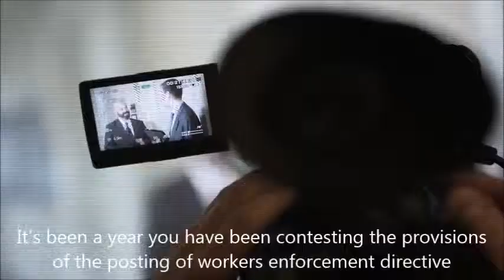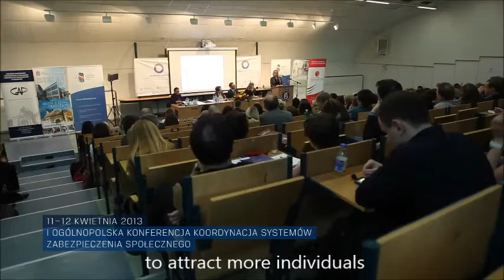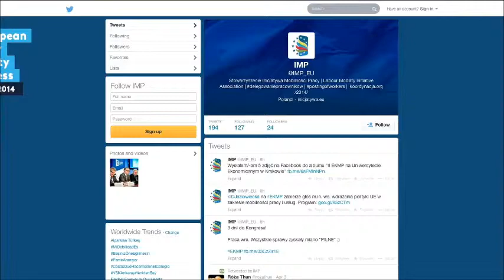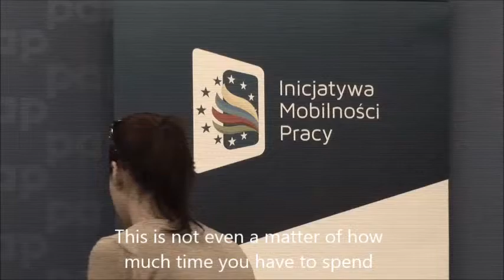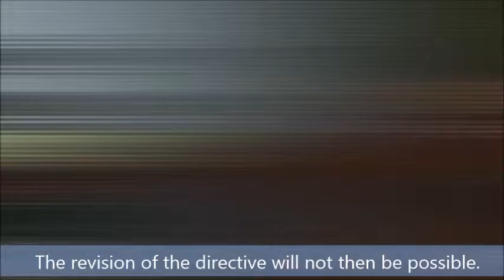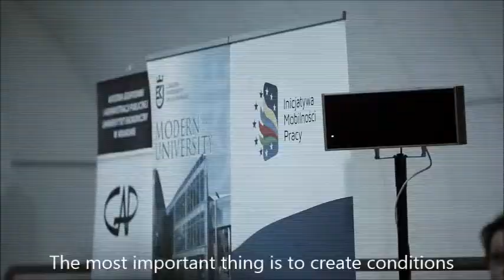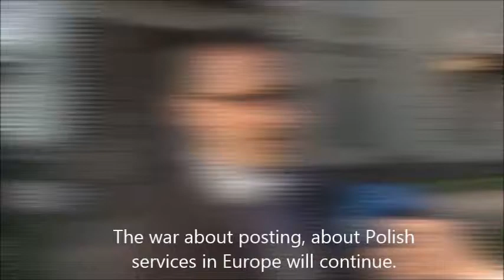“We change the reality” – a documentary on a year of LMI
“We change the reality” is a documentary on a first year of activities of Labour Mobility Initiative Association.

The film premiered at the Labor Mobilis Gala, held on the 7th April 2014 in Krakow, Poland. During the Gala the Labor Mobilis Honorary Award had been handed out for the second time. This award reflects the desire to recognise persons of merit in the field of promoting and supporting labour mobility and export of services.

In 2014 the laureate of Labor Mobilis Award was Radosław Mleczko, recognised for “successfully defending the freedom to provide services in the European Union and hundreds of thousands of Polish jobs”.